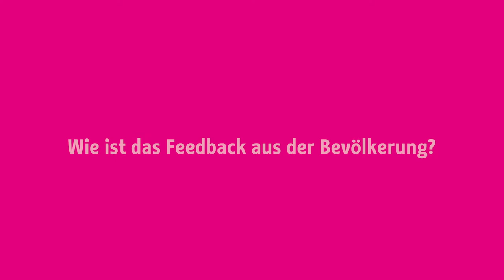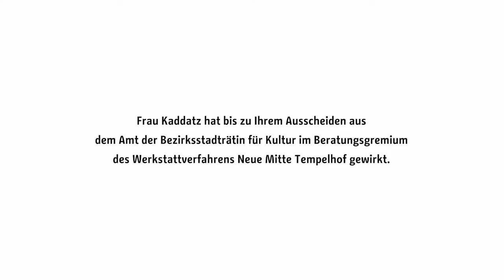Werkstattverfahren "Neue Mitte Tempelhof": Aus Sicht des Beratungsgremiums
2. Werkstatt zur Neuen Mitte Tempelhof am 13. Februar 2020: Wir haben Mitglieder des Beratungsgremiums gefragt:  Worauf kann sich Tempelhof freuen?